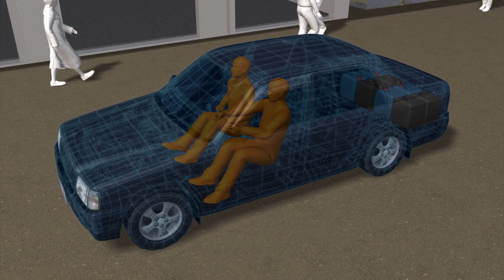Lebanon car bomb: 4 killed, 30 injured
A car bomb exploded in Hermel, Lebanon on Thursday (January 16), killing four people and wounded 30 more.

According to the Daily Star, the blast took place near a government building in Sabreh Hamadeh square in central Hermel at about 9 a.m. The area is a Hezbollah stronghold. It was reported that the remains of a man were pulled out from the gutted car, which suggested the likelihood of it was a suicide attack. Press TV reported that there were two suicide attacker. AFP reported that two unidentified bodies were found and Authorities could not determine whether one of them was a suicide attacker.

The blast came on the same day as the trial in absentia began in the Hague of four Hezbollah members accused of murdering former prime minister Rafiq Hariri. The four members,Salim Jamil Ayyash, Mustafa Amine Badreddine, Hussein Hassan Oneissi and Assad Hassan Sabra are charged with planning the blast on Beirut's waterfront in 2005. All four remain at large.